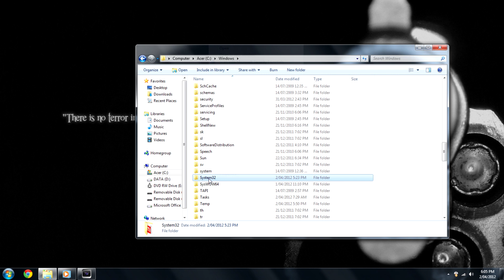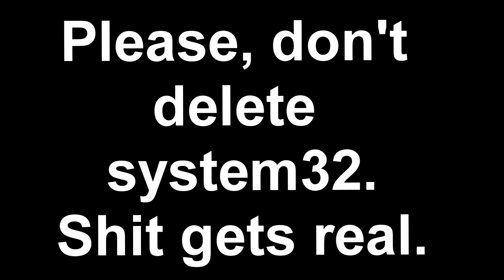What really happens when you delete system32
Okay people, someone had to do it.